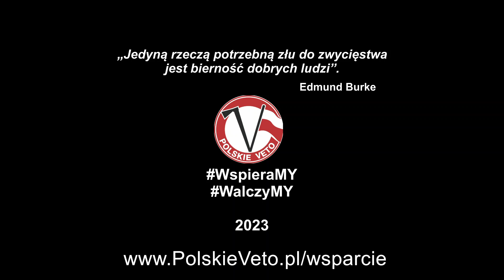COVIDek wraca??? A Fundacja Polskie Veto zawiesza działalność!!!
☠️ COVIDek wraca?

💣 A Fundacja Polskie Veto wstrzymuje przyjmowanie nowych spraw - Fundacja jest tak silna, jak silne jest jej wsparcie...

ℹ️ Jeśli uważasz, że to co robimy ma sens, to możesz wspierać codzienne działania Fundacji Polskie Veto na kilka sposobów:
➡️ przelew na konto bankowe na numer (mBank): 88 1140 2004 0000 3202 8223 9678, tytuł przelewu: „darowizna na cele statutowe”,
➡️ wpłata BLIKiem na numer telefonu fundacji: (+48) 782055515,
➡️ robiąc zakupy online (do dyspozycji ponad 1600 sklepów), wystarczy skorzystać z portalu

Dziękujemy za każde Wasze wsparcie‼️‼️‼️